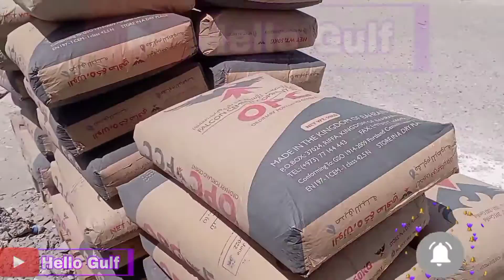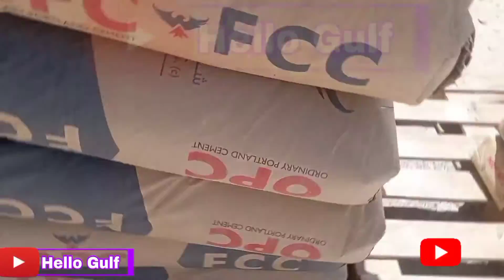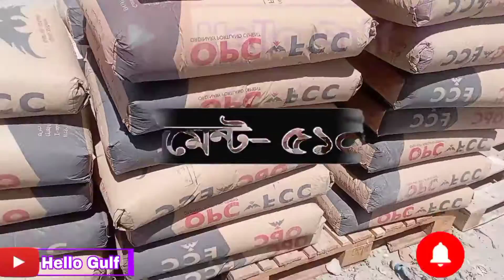Cement prices in today's market,আজকের বাজারে সিমেন্টের দাম, আকিজ সিমেন্ট, শাহ সিমেন্ট, Hello Gulf,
Cement prices in today's market,আজকের বাজারে সিমেন্টের দাম, আকিজ সিমেন্ট, শাহ সিমেন্ট, Hello Gulf, আজকের বাজারে রডের দাম কত
আজকের বাজারে সোনার দাম কত
আজকের বাজারে তেলের দাম কত
আজকের বাজারে পেয়াজের দাম কত
আজকের বাজারে আলুর দাম কত